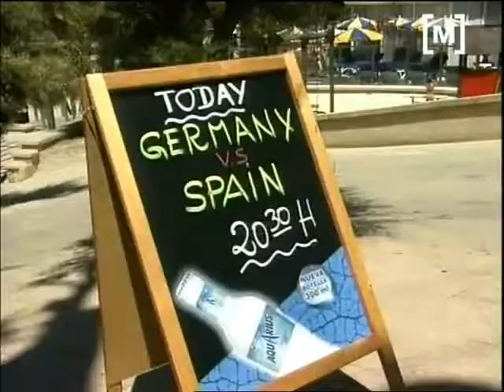Ambient previ partit Espanya -- Alemanya